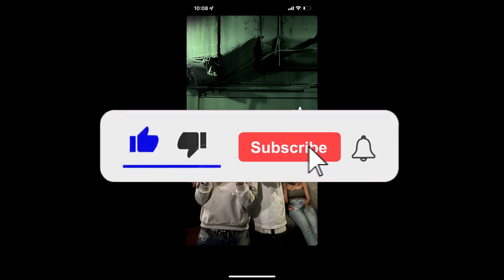[FREE] Lucio101 x Pashanim x 65Goonz Type Beat "Baggy"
BPM: 130
Key: C-minor

0:15 Hook
0:45 Part
1:14 Hook
1:44 Part
2:13 Hook
2:43 Outro

This beat is free for non-profit use, but the producer must be credited in the title [prod. WhiGs].